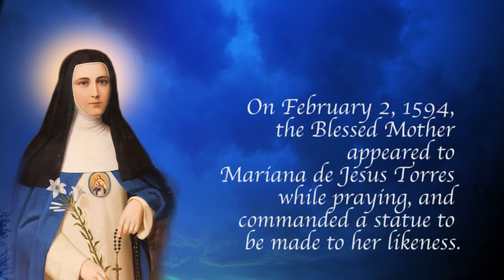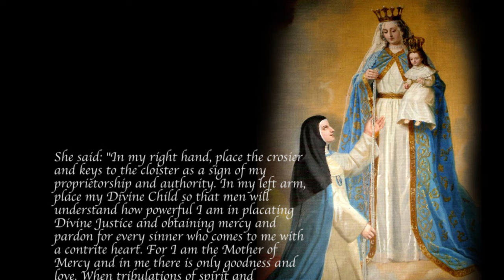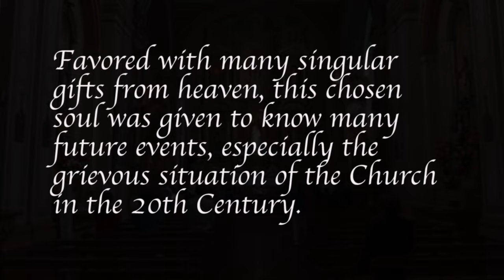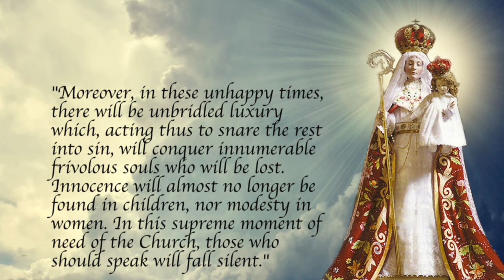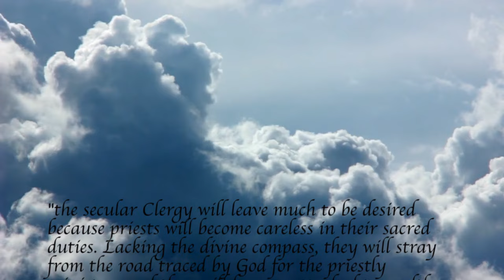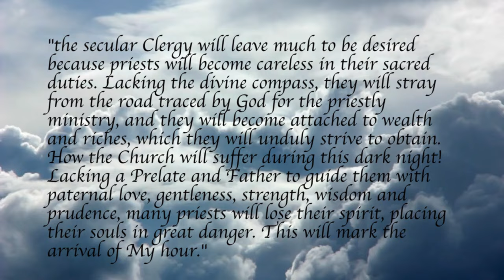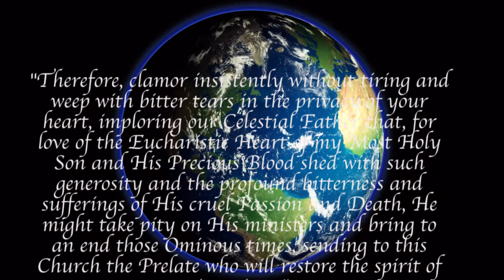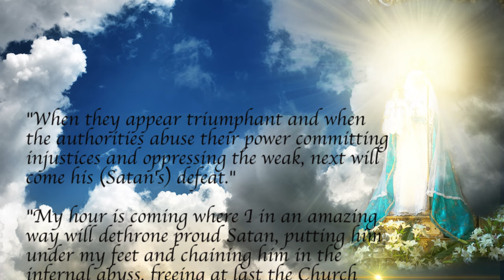Prophesies of Our Lady of Good Success 1600's- Hidden until this century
Prophesies of Our Lady of Good Success regarding our times and the crisis in the Catholic church. This is an approved apparition from the 1600's.